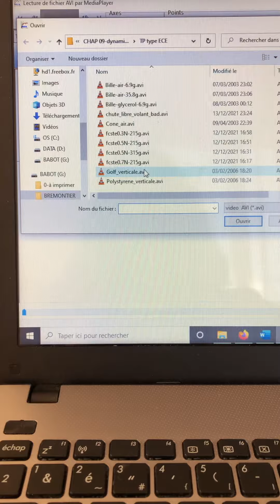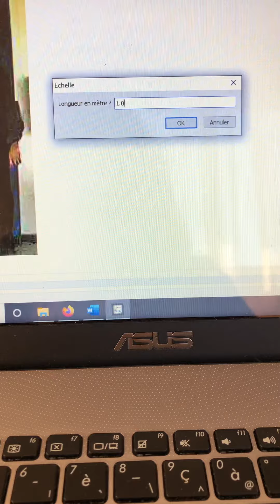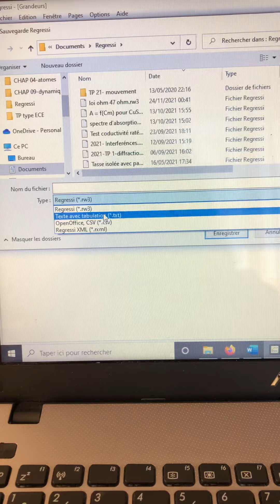Tspé-pointage vidéo régressi.